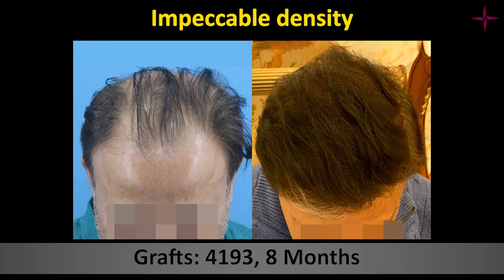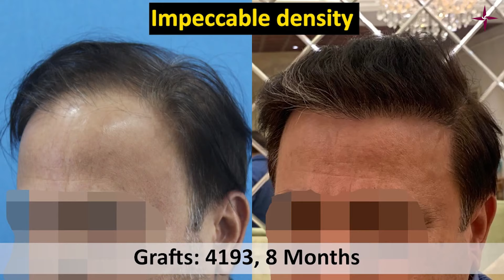Hair Transplant Result in 1Year, 4913 Grafts, Grade 4 + Crown @Eugenix by Expert Hair Surgeons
A 58-year male having baldness going up to Grade IV and having severe crown thinning came to us for restoration. His temple points were also involved.
 So we did the hairline, filled the frontal area, we also did the temple and the crown with adequate density.
By 8 months, he had grown a lot of hair with good density. But after 12 months when he sent his pictures after lockdown while combing his hair, it looks very great. His results look fantastic.
He had some pre-existing hair that required to be prevented from going off due to baldness. We have prescribed him the medications and he is taking them.

We shall be continuously posting new and scientific videos which will help all the patients gain better insight into the hair transplant procedures.

Eugenix Hair Sciences – a phenomenon sweeping the hair transplant industry with its Direct Hair Transplantation technique has become an enigma in the hair transplant industry. With more than 6000 successful cases so far, they have proved their consistency without a doubt.

Dr Arika Bansal (MD, AIIMS)